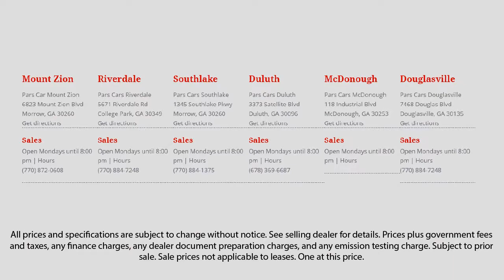2011 BMW 3 Series 335I XDRIVE Dunwoody Newnan East Point Douglasville Morrow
2011 BMW 3 Series 335I XDRIVE Stock Number: P32229 Vin:WBAPL5C55BA920629.